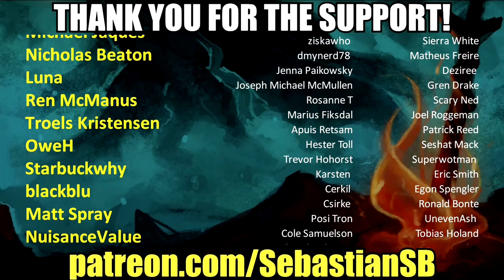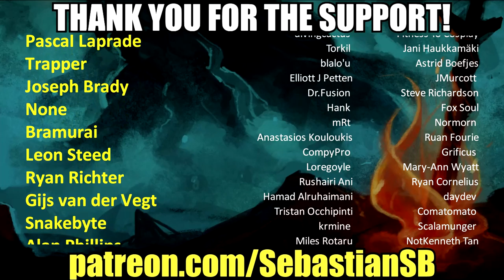Let's Play Judgment Part 69 - Satoshi Shioya